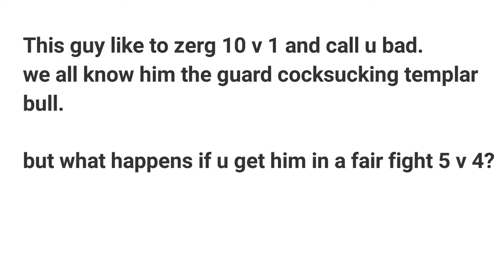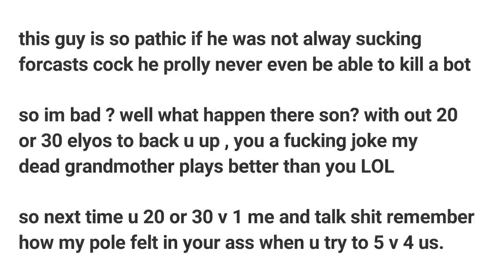etnaa vs bull and forcast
this guy likes to pull u into guards, and 10 to 20 v 1 u.. but what happens in a fair fight, well i'll tell u he bends RIGHT over and just lets u fuck him 2nd biggest pussy in all of aion  BULL the templar whats up now son?  when u quit guzzling that guard jizz and wanna 1 v 1 lemme know tel then just keep proving ur the 2nd shittiest Templar on this game topped ONLY by godamus

donation / buy me a icetea or help me fix my pc.